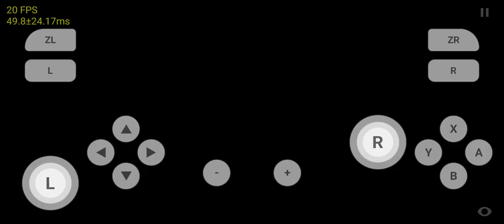crash team racing nitro skyline edge v51 exynos 2100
el juego se crashea y el audio esta entrecortado, cuando no se graba los fps son mas estables pero el sonido es igual

samsung s21fe
exynos 2100
8gb ram